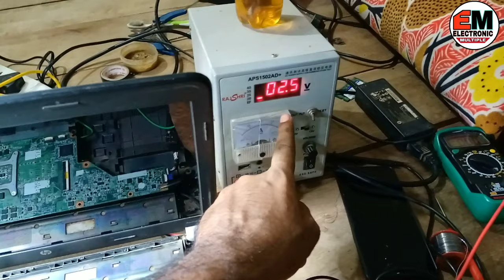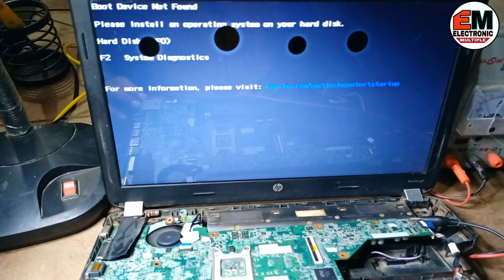Power On But No Display HpLaptop Fault finding & Repair लैपटॉप ऑन हो रहा है डिस्प्ले नही आ रहा है!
ii inHow to Repair Laptop Turns On But No Display On / Laptop Power On but No Display Fault finding And Repair OR how to solve laptop display not working!

Today I'm going to show you How to Repair Laptop Turns On But No Display. Case study Troubleshooting
Power On But No Display HpLaptop Case study Fault finding And Repair

SATISFACTION:

After watching this video all your following queries will be solved;

Hp laptop on but no display
hp laptop black screen fix
hp laptop no display but power on
laptop power on but no display
hp laptop power on but no display
hp laptop display not working
how to fix hp laptop black screen
my hp laptop screen is black when i turn it on hp laptop black screen fix windows 10
laptop no display but power on
power on but no display laptop
hp laptop black screen fix non removable battery
laptop black screen fix
what to do when laptop screen is black